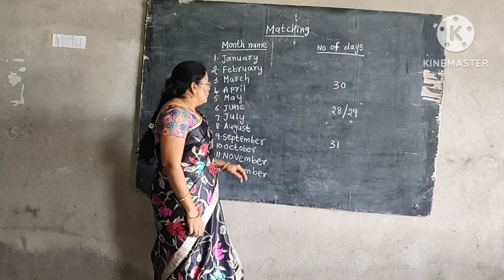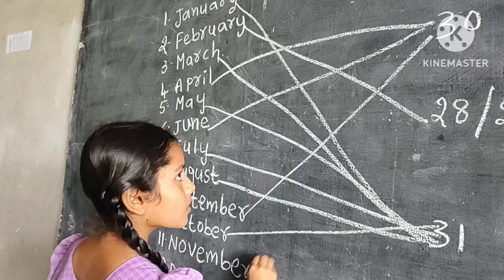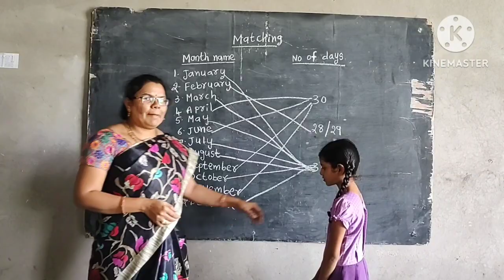## How many days in a month yt video ##